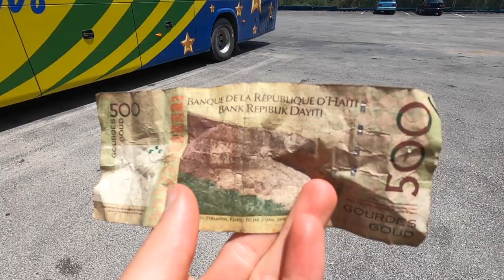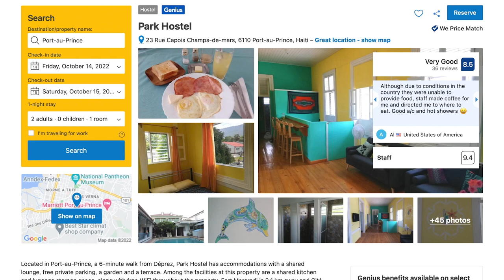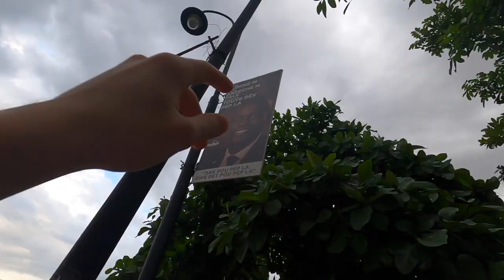I visited the poorest country in the Americas (Haiti) | The German Travel Guy w/@philipptravels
This is the most dangerous country in the world (according to some sources). As part of our Latin America trip in March and April, me and my friend Philipp went to Haiti together. We were told it's quite a lawless place since the president had been killed just a few months before. In this video you will see what we did in our 24 hours inside the “world's most dangerous” country and what the process of getting into Haiti looked like. Enjoy!

SOCIAL MEDIA / EMAILS / WEBSITES

Hi!
My name is Luca Pferdmenges and I am the German Travel Guy. I have travelled to over 115 countries at age 21 and I am currently on my mission to visit every country on the planet. In my videos, you will learn how to travel cheap, how to find the cheapest flights, how to start a digital nomad life and how to travel around the world in general. Furthermore, we will look into how to generate income and money while travelling, how to make passive income and how to enjoy life to the max.
See you somewhere around the world,
Luca